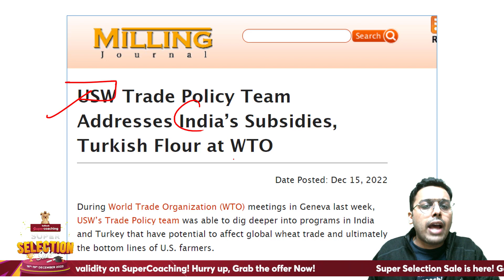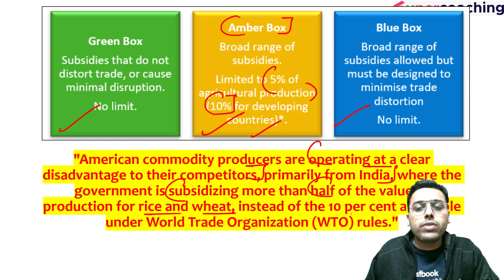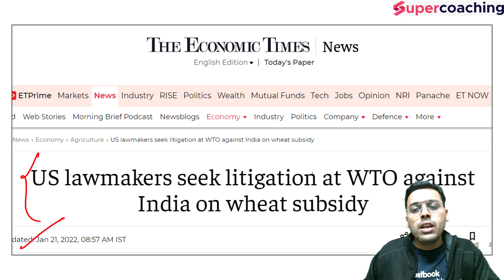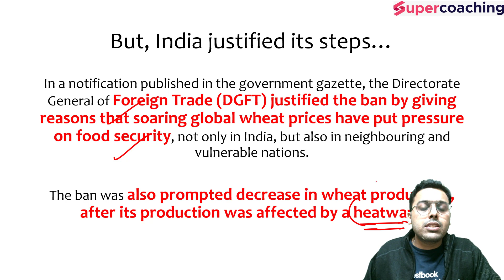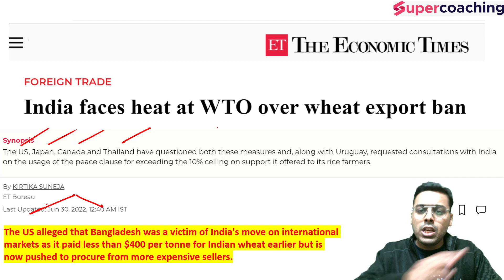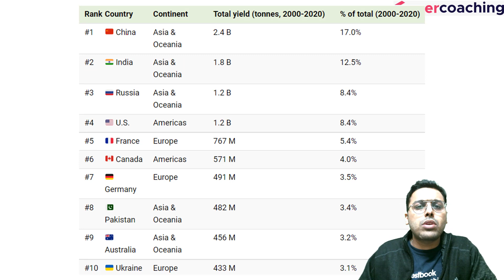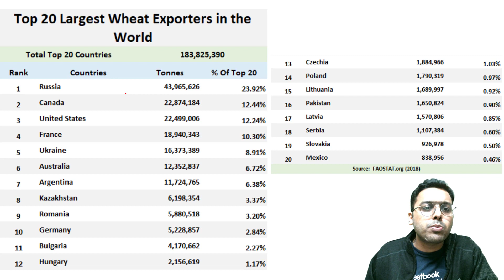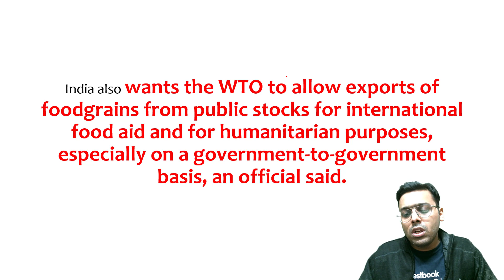US Complaints Against India in WTO regarding Wheat Exports and Subsidy Policy. Anirudh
1. 20+ Courses by Super Teachers
2. 1000+ live classes by Experts
3. Dedicated doubt clearing sessions.
4. Take the advantage of real-time interaction with India’s best teachers
5. 500+ study notes for all subjects, NCERT notes included
6. 550+ Full Mock Tests for Prelims and Mains

The single subscription covers all the essential aspects of preparations such as:
1. Prelims & Mains GS and Optional subjects
2. Daily Live Classes including Current Affairs, Doubts, etc.
3. Mains Answer Writing Live Discussion Classes
4. Complete Question Bank for Practice
5. Previous Year Papers